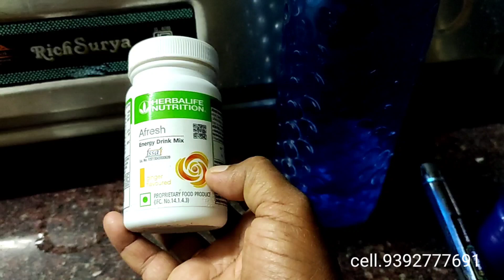జీవితాన్నే మార్చివేసిన// ప్రొడక్ట్//పలితం నేను అమ్మని కాబోతున్నాను